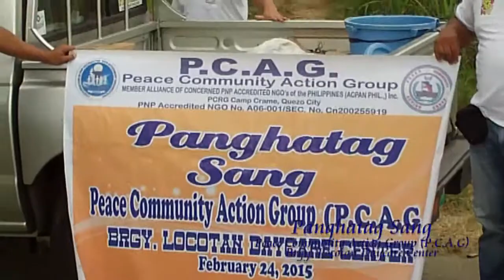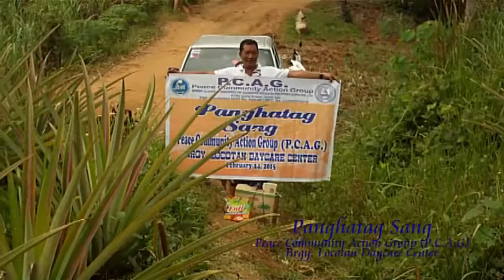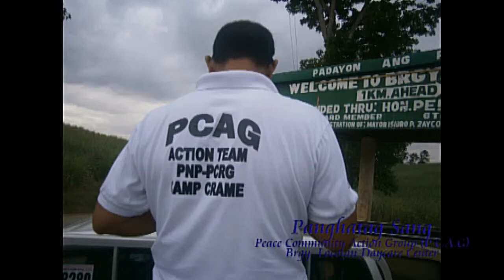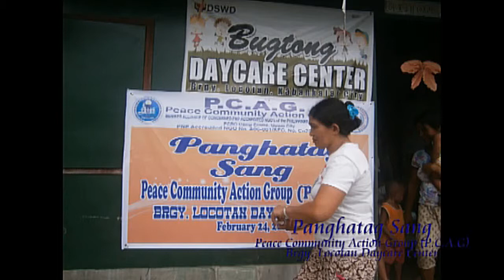PANGHATAG SANG PCAG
Peace Community Action Group P.C.A.G
Barangay Locotan DayCare Center